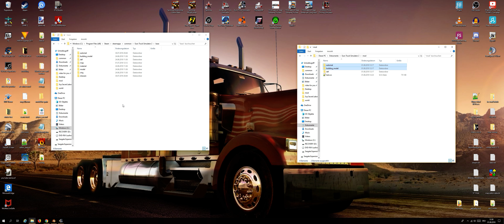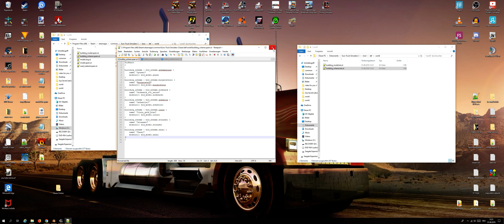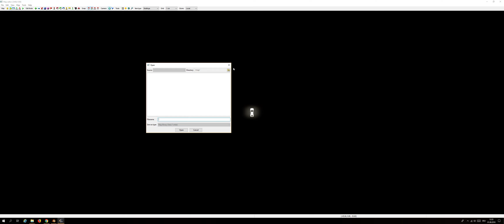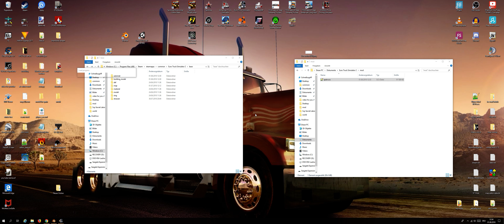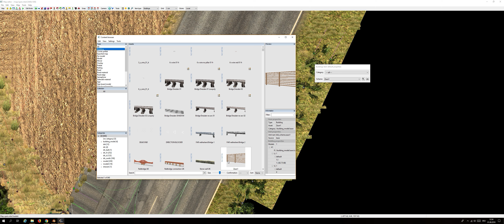ETS2/ATS Wie erstelle ich ein Building_Model in Blender#2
Wenn ihr noch Fragen habt schreibt sie in die Komentare